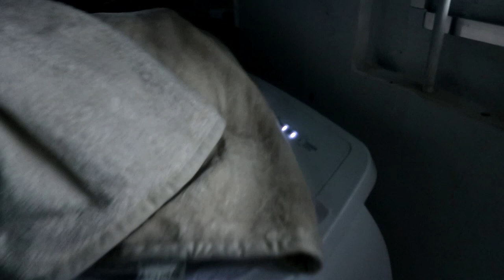MONTAMOS O MINI-BERÇO DA ALICE, NINHO REDUTOR, QUASE PARINDO E NÃO PARO DE FAXINAR | VLOG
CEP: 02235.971